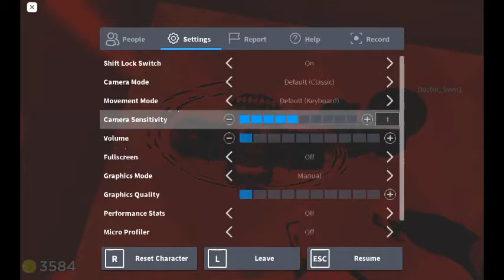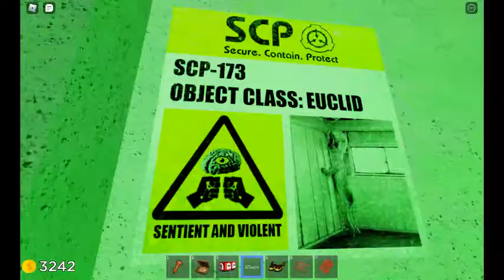Playing Roblox Insane Elevator! *CARTOON CAT & AMONG US IMPOSTER* Part 1 With My Friend Sonicaaban